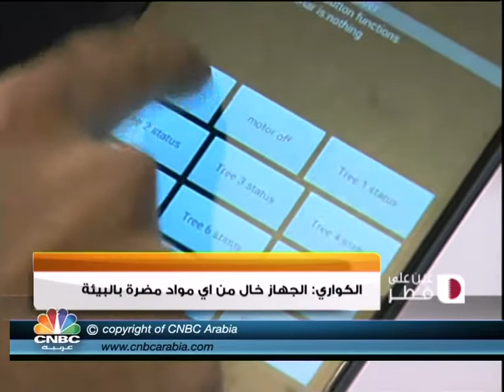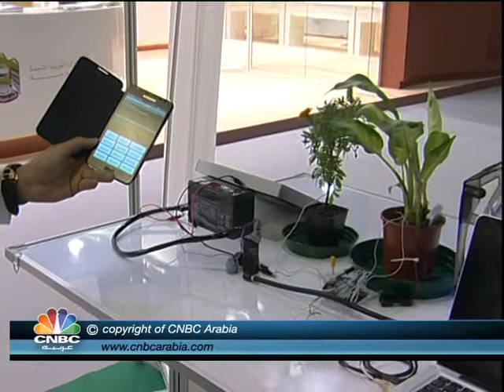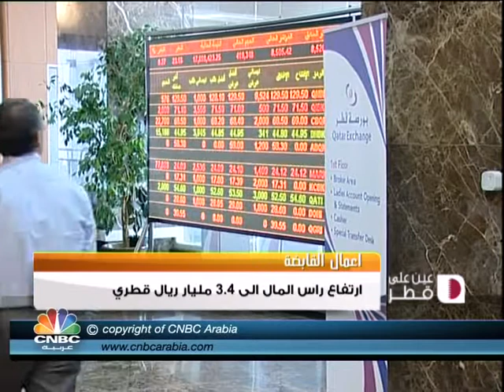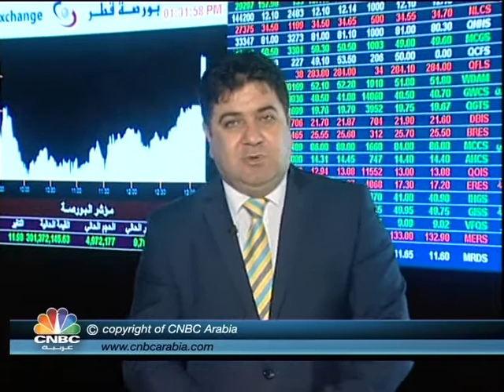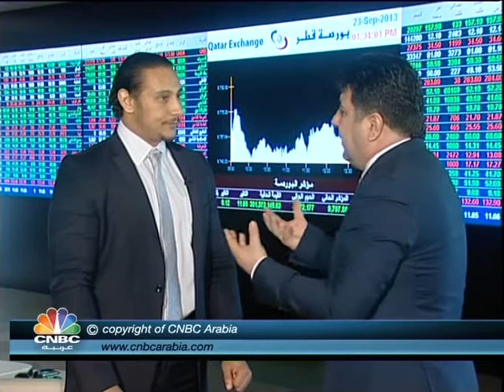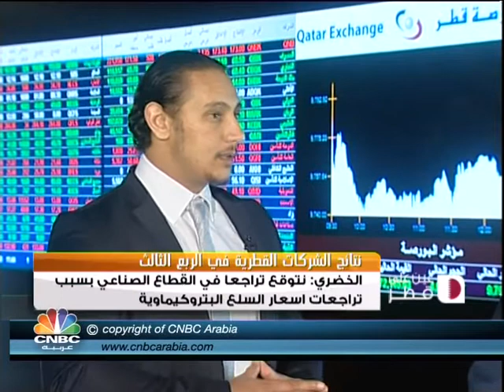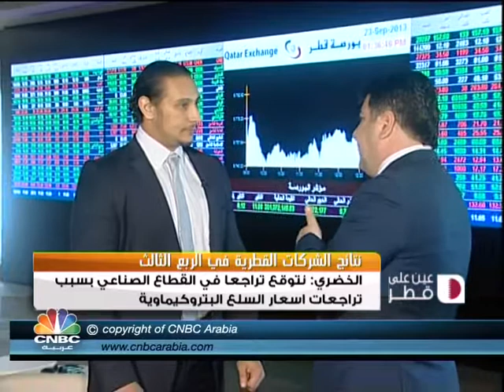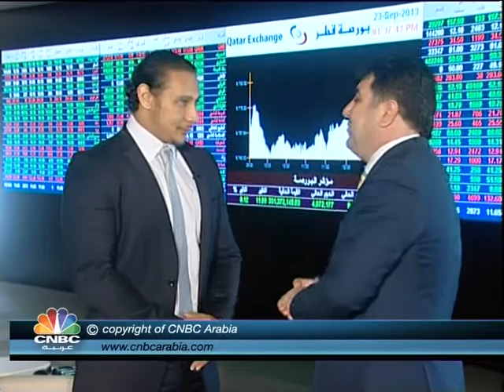هل تدرج "قطر للبترول" إحدى شركاتها في البورصة قبل 2014؟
قال رئيس مجلس إدارة البورصة القطرية د. حسين العبدالله أن "قطر للبترول" تنوي إدراج أربع من شركاتها في البورصة من خلال اكتتاب عام وبرأسمال يزيد عن 50 مليار دولار أميركي خلال السنوات القادمة، وبالمقابل تتحدث الأخبار عن نية "قطر للبترول" إدارج شركة واحدة من شركاتها في البورصة في الربع الرابع من العام الجاري، إلا أن الشركة لم تؤكد أي من هذه الأخبار.

وفي "عين على قطر" أيضاً...

اختراع قطري "الكواري" يتحكم في ري النبات عن بعد ويحافظ على البيئة.

ملف استضافة قطر لمونديال 2022 لايزال حديث العالم والفيفا يحدد 3 أكتوبر لدراسة نقل المونديال إلى الشتاء.